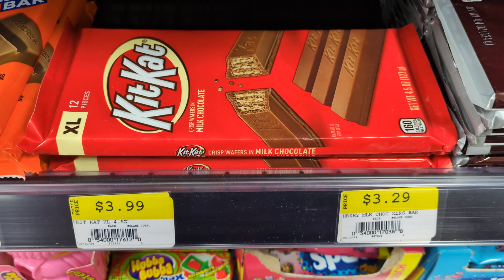kit Kat king size XL